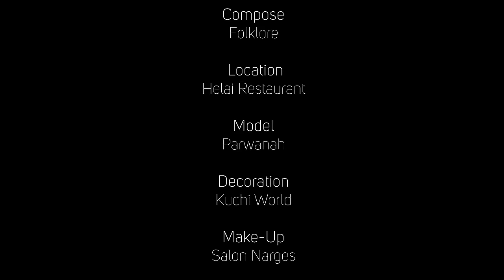Abdullah Suliman - Nam Nam-e Baran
⚠ ⚠ " DO NOT RE (UPLOAD) THIS VIDEO/AUDIO WILL BE REPORTED"!!⚠

Artist: Abdullah Suliman
Song: Nam Nam-e Baran
Lyrics & Music Arrangement: Farooq Mustafa Waiz
Compose: Folklore
Decoration: Kuchi World
Model: Parwanah
Location: Helai Restaurant
Make-Up: Salon Narges

Special Thanks:
David Banks
Milad Sherza
Ehsan Meskin
Mast Afghans
Milad Omar